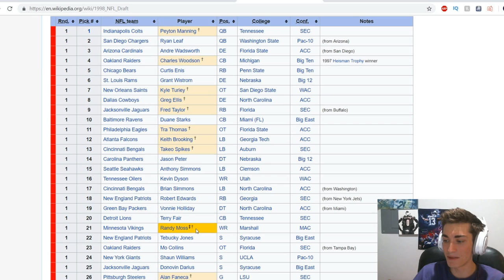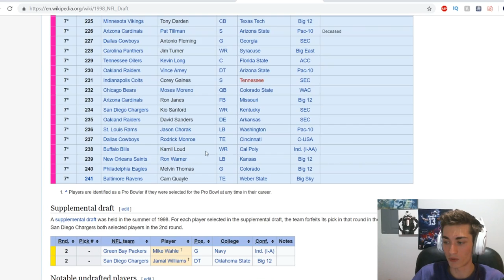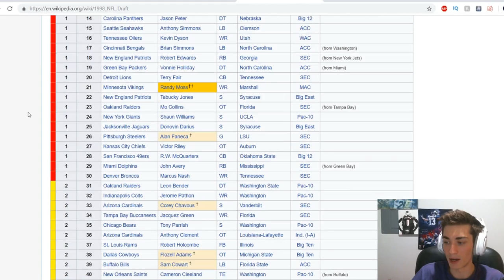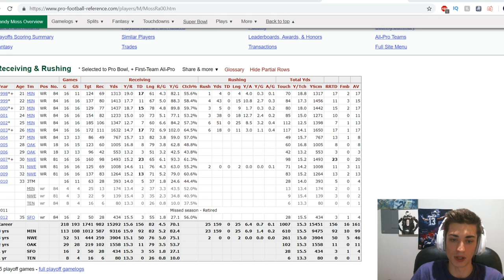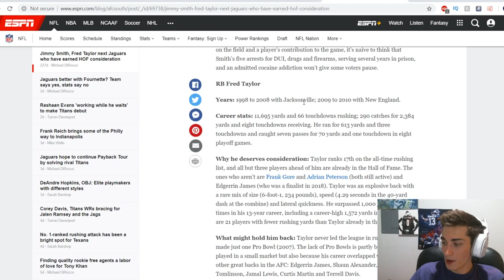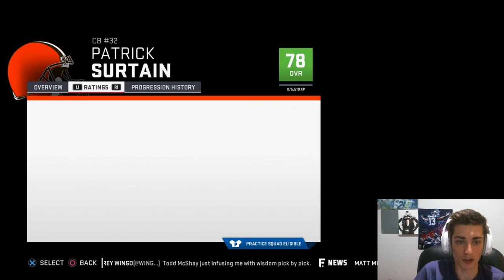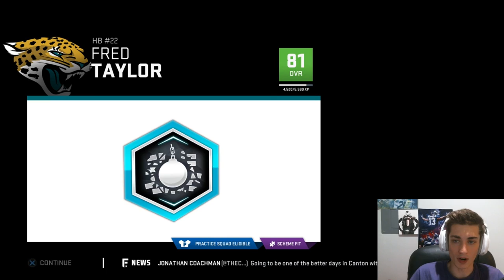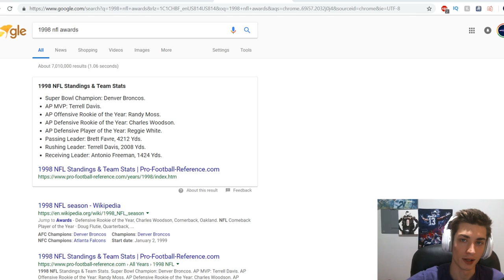1998 NFL Draft in Madden 19!